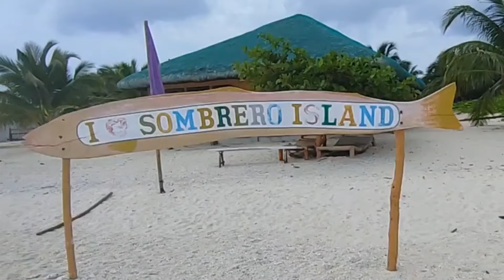ISLAND HOPPING | MY SPECIAL VISITOR | FROM CEBU CITY